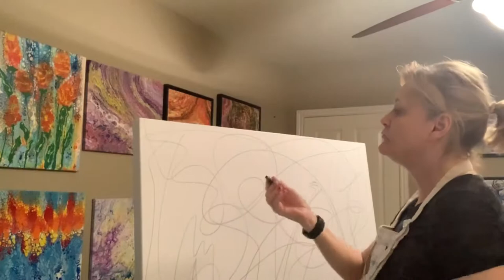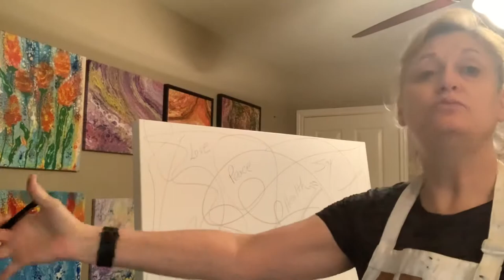Nellie part 1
Mixed media acrylics